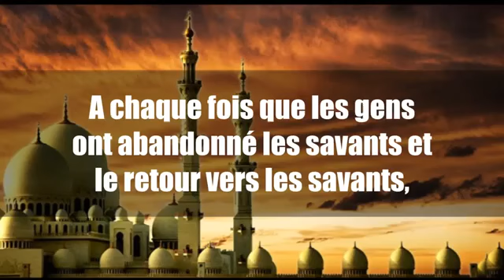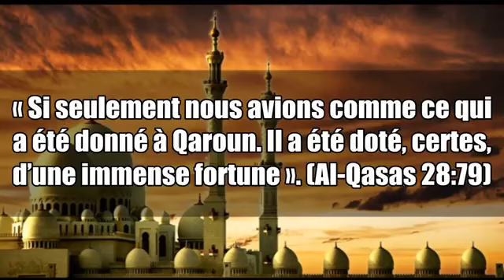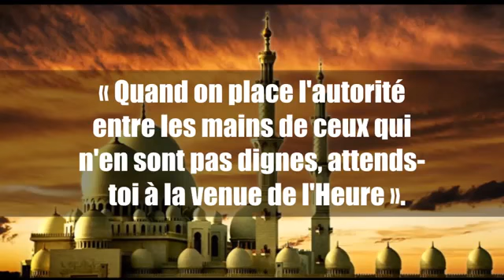RETOURNEZ AUX SAVANTS DE L'ISLAM ! Shaykh Mouqbil العودة إلى علماء الإسلام! شيخ موبيل